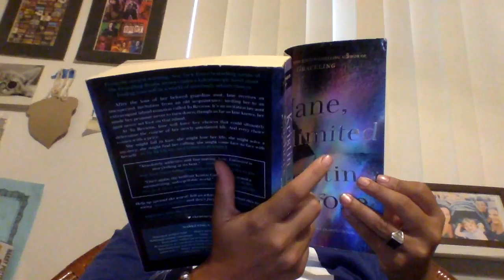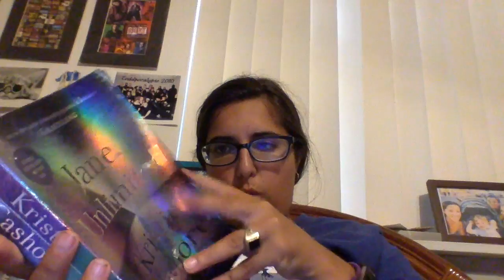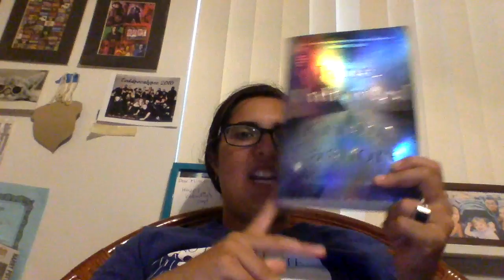Jane Unlimited Arc Review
This video is my my non spolier review of the best kind of magic .